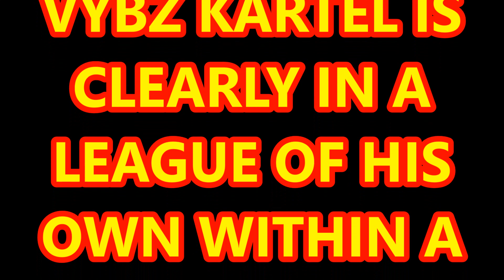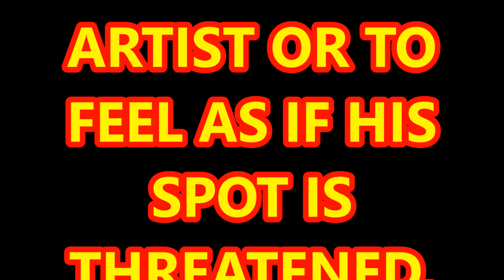VYBZ KARTEL "CLOSED CASKET" Will Alkaline Answer? Shots fired, Man down.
Vybz Kartel "Closed Casket"  is causing quiet a stir in social media world because it is suspected to be a direct message to Alkaline the young Vendetta boss who has said that he is trying to take over the throne from the reigning King of Dancehall Music. In this video we write out and read aloud the words of "Closed Casket" while trying to interpret the lyrics, searching for subliminal meanings and follow with commentary.